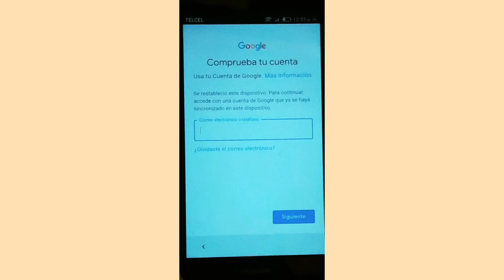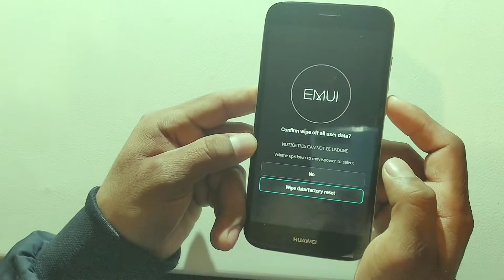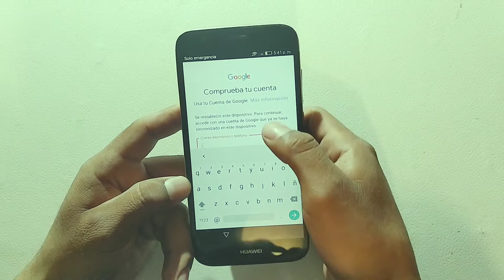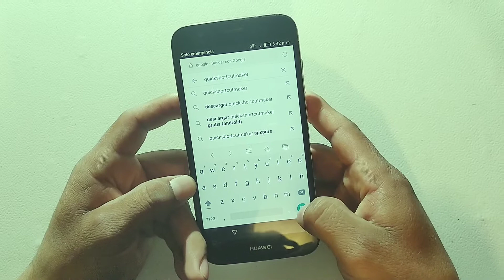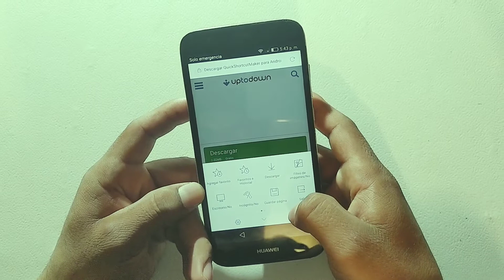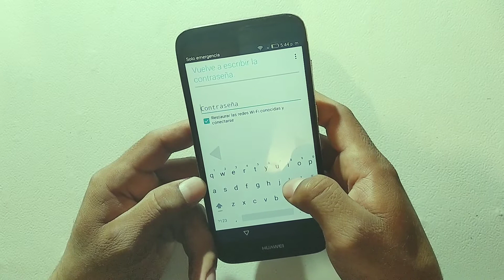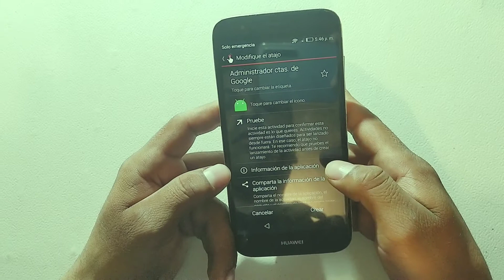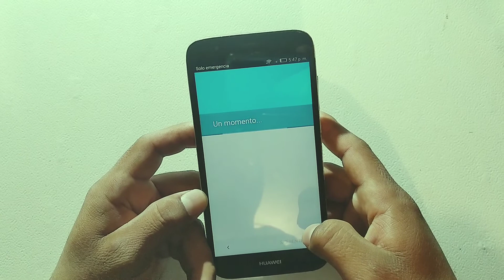Como quitar cuenta de Google en android fácil y rápido método 2021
hola compañeros espero se encuentren muy bien , les comparto un video de la mejor forma y sencillo de como poder quitar la cuenta google cuando ustedes reinician el telefono de modo de fabrica , ya que a muchos se les a olvidado la contraseña y no los deja accesar  si ese es tu caso te invito a ver el video y si ya la viste y te a servido no te olvides de SUSCRIBIRTE y de COMPATIR el video con tus amigos para poderles ayudar :;::